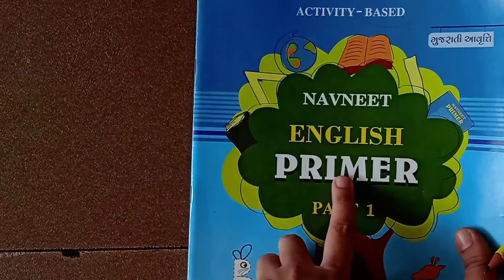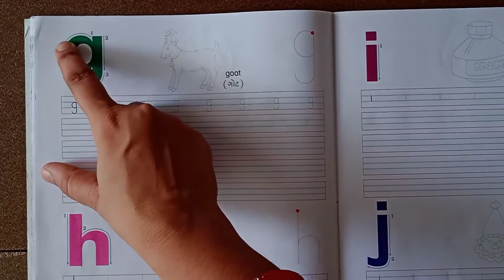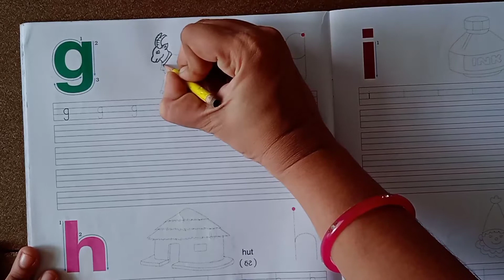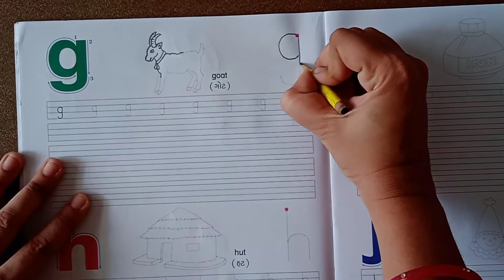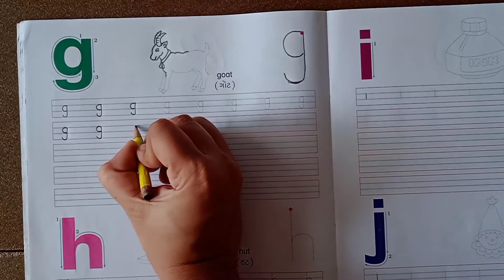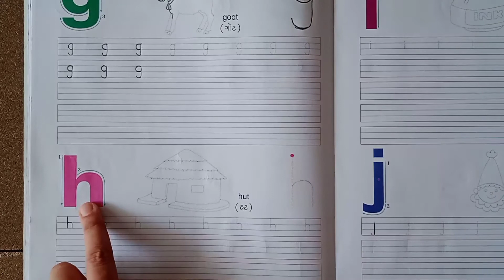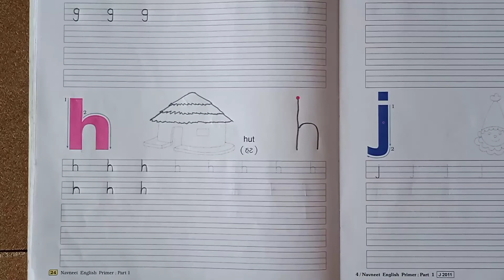STD - 1 અંગ્રેજી